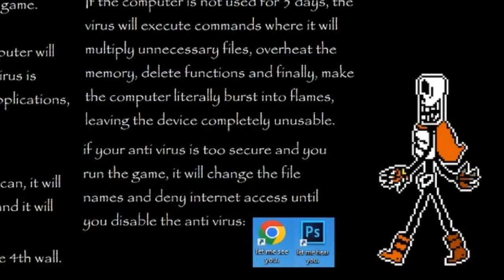¿ Quien es PapyRun ?